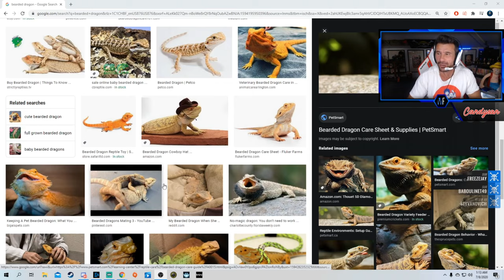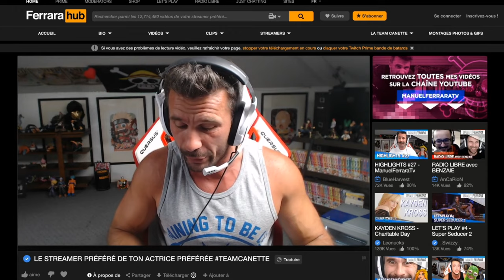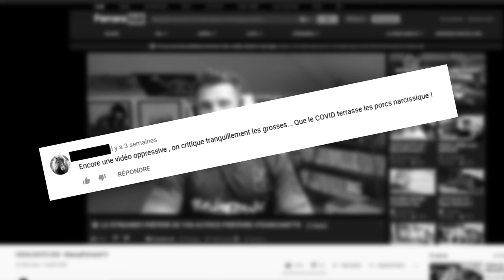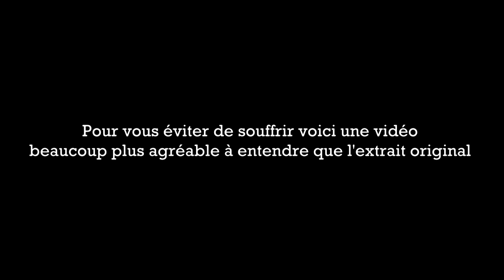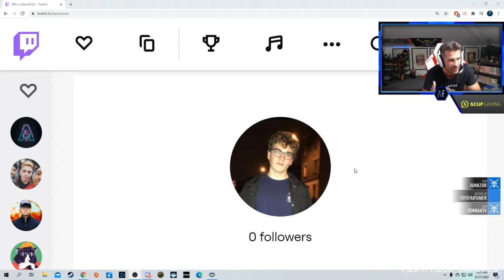HIGHLIGHTS #31 - ManuelFerraraTV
Retrouvez le trente-et-unième des Highlights. Highlight réalisé grâce à vos clips avec une bonne dose de rires et de Fails au programme